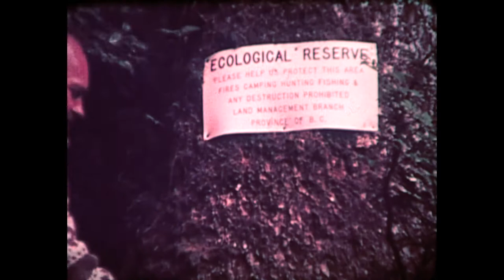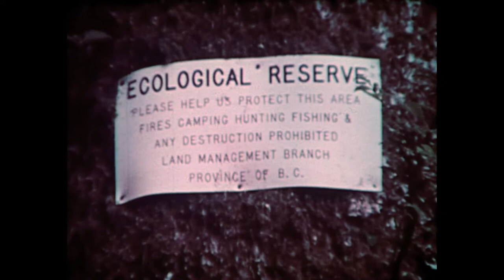The Forests and Vladimir Krajina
In 1978 The National Film Board of  Canada produced a documentary on the work of Dr. Krajina called The Forests and Vladimir Krajina.

Description:  Visually seductive, this film uncovers a few hard truths under the packaging. Dr. Vladimir Krajina, botanist and teacher, is waging a successful battle in British Columbia for the creation of ecological reserves. He explains the importance of such sanctuaries and why people must know and respect nature’s laws if the future needs of industry and the desire for a high quality of life are to be reconciled. 1978, 29 minutes.
Directed by Tom Radford. Produced by Andy Thomson.